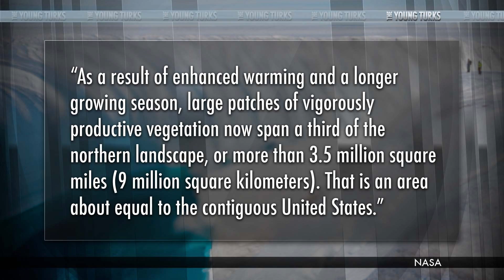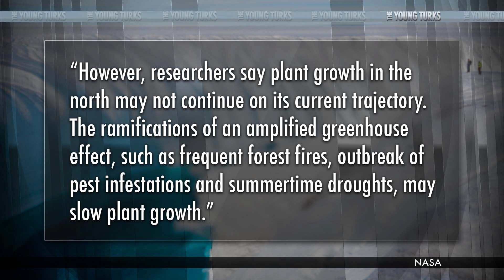Global Warming Pushing Trees into Tundra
"The Arctic is on the move. The North Pole is in the same place, but Arctic conditions have begun to shift. A study of 30 years of satellite data confirms that the difference in temperatures between the seasons has diminished.

Conditions now have shifted the equivalent of four or five degrees of latitude southward. At the same time, vegetation has moved north, colonizing the thawing permafrost."*

The Arctic is feeling the effects of climate change. Because of global warming, vegetation and trees that would normally grow in warmer climates are now spreading into tundra climates. It's pretty now, but for how long? What are the repercussions of a warming arctic?